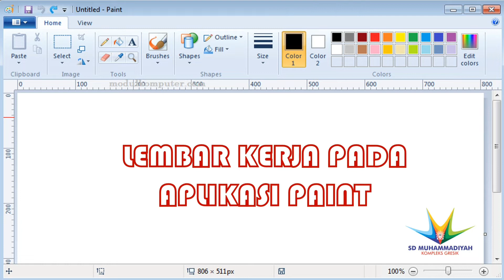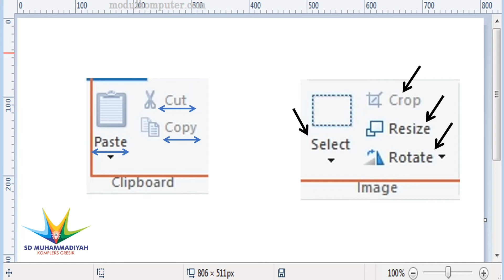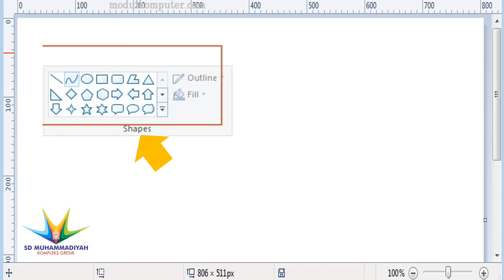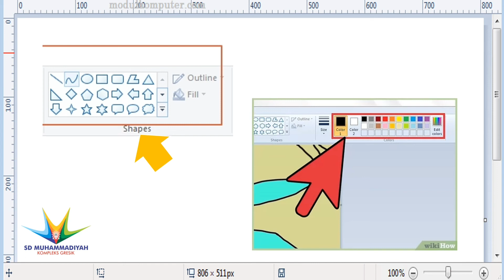TIK Kelas 3 : Mengenal Menu Home pada Aplikasi Paint